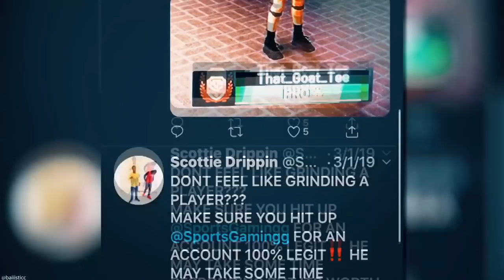NBA 2K20 THE #1 BEST JUMPSHOT AFTER PATCH 6 | NEVER MISS AGAIN W/O HOT ZONE HUNTER | NEW RARE BUILD